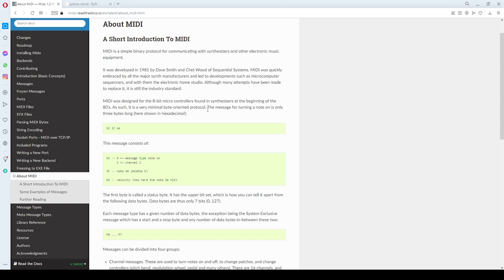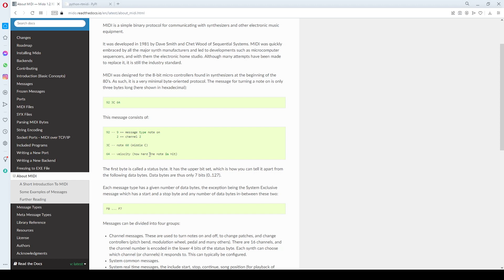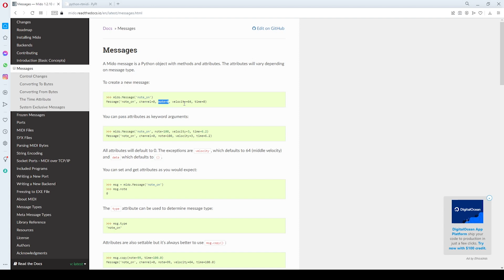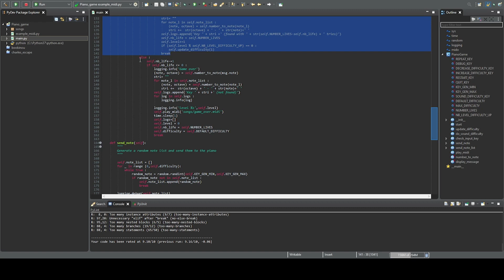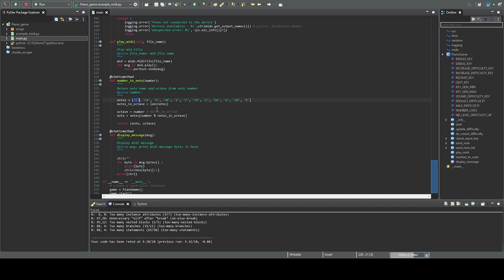Piano game python MIDI : Création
Création d'un jeu pyhon avec un pinao Yamaha (en utilisant MIDI)

Electronique, programmation, analyse, arduino, radio, python, piano, musique

00:00 Introduction
00:51 Game configuration
02:20 MIDO explanation
04:16 MIDI python sample code
06:00 Game python code
13:55 Game demo